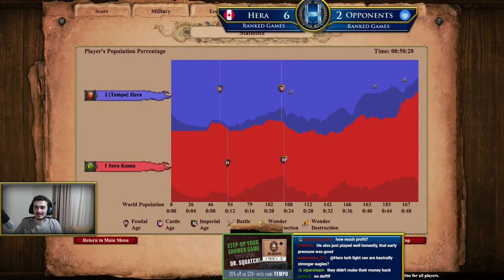Using TRADE CARTS To Maximum Potential In 1v1